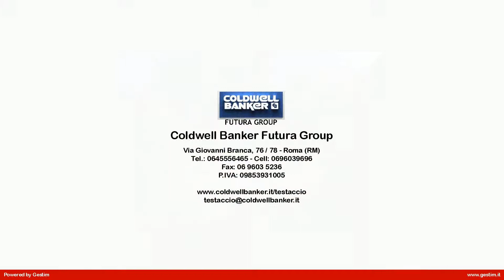Appartamento in Vendita a Roma (RM)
Roma  Fleming  Via Luigi Amedeo Melegari.
Nelle vicinanze di Corso di Francia, Vigna Clara, via Flaminia e via Cassia, all'interno di una palazzina di metà anni 50, orlata da un curato giardino condominiale ed alberi ad alto fusto, proponiamo una interessante soluzione per vivere un elegante, tranquillo e luminoso appartamento con tripla esposizione.
La superficie dellappartamento, posto al II piano alto, è di 100 mq coperti più 15 mq di esterni (un terrazzino e due balconi), inoltre ci sono come pertinenze, la cantina di 8 mq ed un posto auto in garage di 10 mq.
Ottimo è il livello delle finiture, per le quali sono stati utilizzati materiali di pregio e soluzioni mirate, il tutto armonizzato con sapienza ed eleganza per un risultato di grande CHARME.
Il parquet è presente nelle varie zone della casa, ad esclusione dei bagni, dove la pavimentazione ed i rivestimenti, sono un susseguirsi di cotto, ceramiche, greche alternate a tinte tenui e calde, cosicché ogni spazio nell'immobile, risulta pensato nel dettaglio ma con lo scopo di trovare la sua giusta funzione per la vivibilità dellintero appartamento. Il buon uso di armadi a muro e librerie ad hoc confermano, se mai ce ne fosse bisogno, quellintento di partecipare attivamente al progetto generale, che possiamo tranquillamente affermare, si conclude in un unico raffinatissimo arredo.
La proprietà ha tre spazi esterni, un terrazzino vivibile con ottima esposizione nella camera padronale e due balconi nella zona del soggiorno, tutti e tre con un gradevole affaccio nelle aree verdi condominiali proprie ed altrui.
Lappartamento che ha un ottimo utilizzo degli spazi, e ti accoglie elegantemente sin dal pianerottolo, risulta così composto: ingresso, ampio soggiorno con zona pranzo, due camere da letto, di cui una attualmente utilizzata a studio, una bella ed attrezzata cucina, recentemente rivisitata, due bagni ed un comodo guardaroba.
L'immobile è dotato di porta blindata, di faretti ad illuminazione calda in tutto lappartamento, finestre in PVC termoisolanti di nuova concezione, videocitofono ed il riscaldamento è autonomo.
Completano la proprietà una pratica ed asciutta cantina di 8 mq munita di finestra al livello S1 ed un posto auto di 10 mq nel garage condominiale sotto al palazzo sempre al livello S1, entrambi raggiungibili al piano dallascensore.